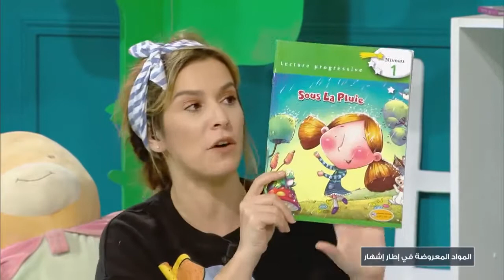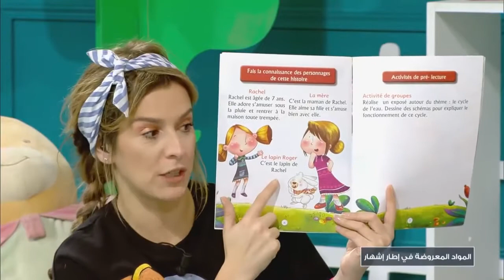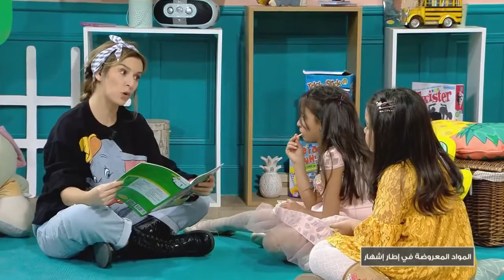Lecture Kid'z - Sous la pluie | Kounouz Edition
بيكا ليوم اختارت بش تقرالنا Sous la pluie 📖😍

Peeka a choisi aujourd'hui de nous lire Sous la pluie 🤩